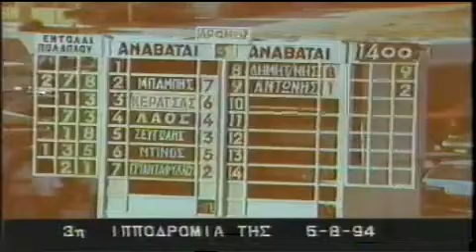Σουπέριορ - Μπάμπης Κουτρής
5 Αυγούστου 1994
1ος Σουπέριορ - Μπάμπης Κουτρής
2ος Γκρεητ Τζων -Γιάννης Ζευγώλης
3ος Δυρός -Ντίνος Γεωργίου